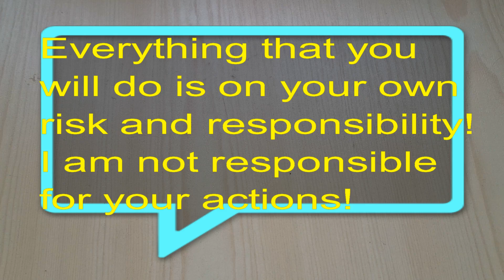Root on Android Smartwatch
Root on Android device if version is between 4.2.2(Jelly Bean)
and 5.1(Lollipop)

ATTENTION:
Everything you do or want to do is on your own risk and responsibility!!

-Make sure your Android device is full charged or
 at least with 50% of battery cgarge.
-(Recommended) Make a backup of your personal data
 like contacts,messages,photos,videos,apps and etc.
-Make sure your device have access to the
 internet while ROOT process.
-Find in Google Store "RootChecker" and install it.
 With this application you can check the device root.
-click on the link/ click on ''continue'' in the upper right corner/
 download .apk/ connects the watch to the computer/
 copy to a folder of your choice (example programs)/
 and install it.
-Follow the onscreen instructions.The process is about 5 minutes.
-If you want you can install "Purify"
 (which is for boosting your device).
-When finished you need to restart the device.
-If you want to uninstall 'KingRoot"
 Open the "KingRoot" application.
-Tap on the three dots in the upper right corner.
-Select "Settings".
-Scroll down and select "Uninstall KingRoot".
-Back up your data files (if you want) and press "OK".
-After completing the uninstallation of the "King Root" App
 you need to restart the device.
-You can uninstall the "Purify" application,
 which is for boosting your device (if you want).

If you like it and you want me to do more